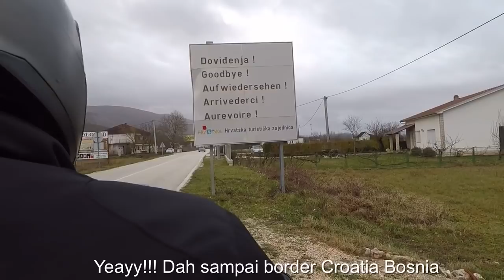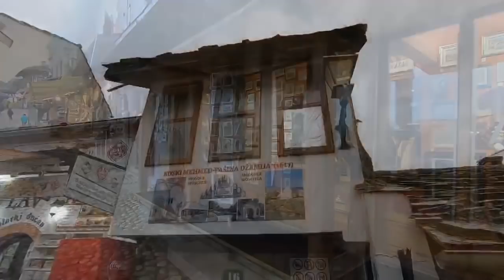#7 | KAPCAI RIDE DI BOSNIA | CROATIA TO BOSNIA | MOSTAR | kapcaipackers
Terima kasih korang yang support channel kami ni!

Moga bermanfaat untuk semua 😍

alfiduge
kapcaipackers
d1yanaaa